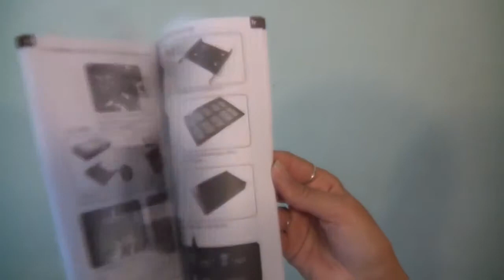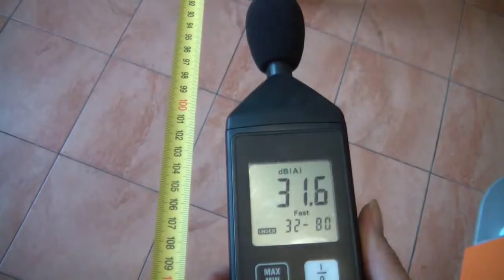Aerocool XPredator Black Edition